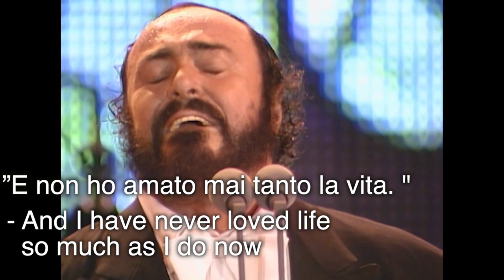Betty The Dancer, A Dance With Destiny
At the touch of emotion, the "Dance with Destiny" becomes one of the greatest timeless biographical novel.

Real or not real? Real, this incredible story is true and its dramatic twists and turns go far beyond anything we could imagine. For those who love with soul, there is no such thing as separation.

The Second World War story of the passionate and tragic affair between Betty Bjurström, the beautiful, famous dancer, and Renato Senise, film producer and Allied intelligence agent, has taken on an almost mythical dimension.

Like all myths, it is based on conflicting accounts and anecdotes. Accordingly, it would be almost impossible to untangle the final facts in Renato’s complex life — it is an almost novelistic attempt to portray two remarkable characters whose feelings for one another were perhaps too much to bear.

Enjoyable reading as living through the passions and adventures of the leading characters as they are drawn into “A Dance with Destiny”.